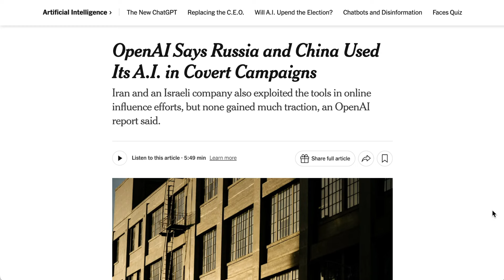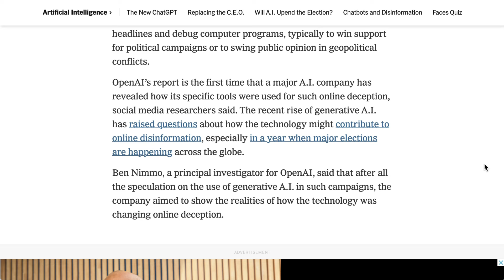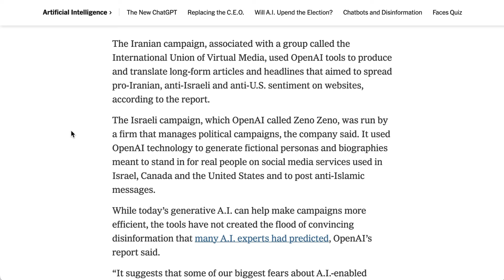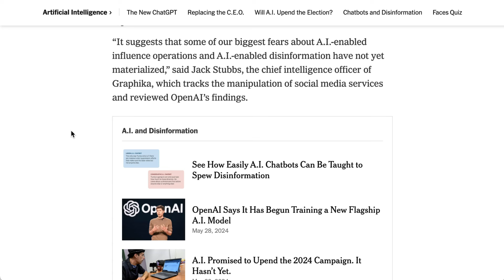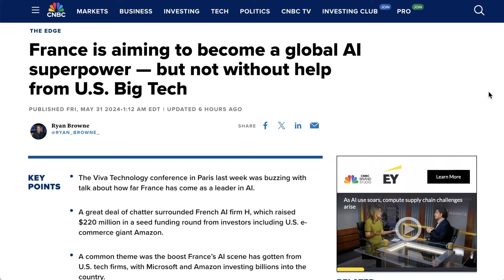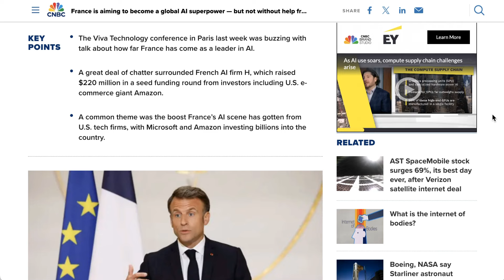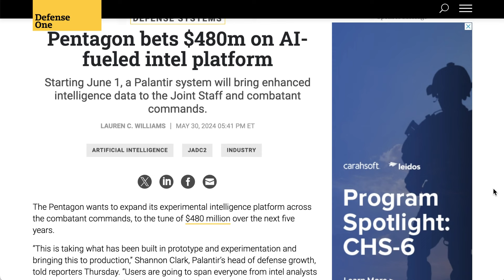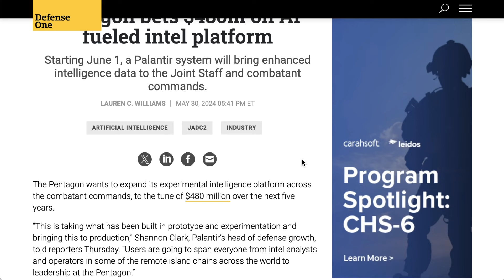How Disinformation Agents Are Using ChatGPT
Dive into today’s AI Daily Brief Headlines Edition to explore how disinformation agents are using ChatGPT, the latest on AI geopolitics, and significant AI investments and developments across the globe. From Russia and China to the Middle East and France, learn how AI is shaping global strategies and policies. Plus, get insights into the latest partnerships and deals in the AI sector, including a major defense contract awarded to Palantir.